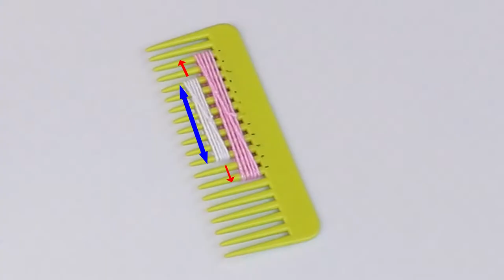Hand Embroidery Heart Designs for Beginners | Vishnu Priya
Today we are going to learn how to make a Heart shape design with woolen thread. Its very easy to make especially for beginners.